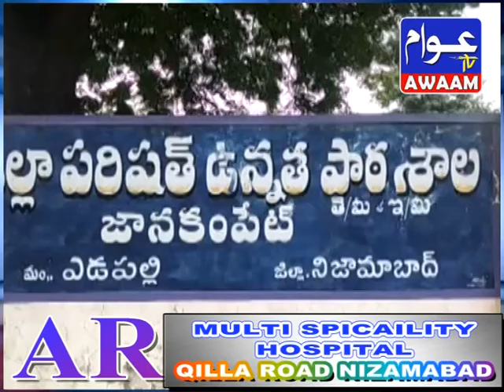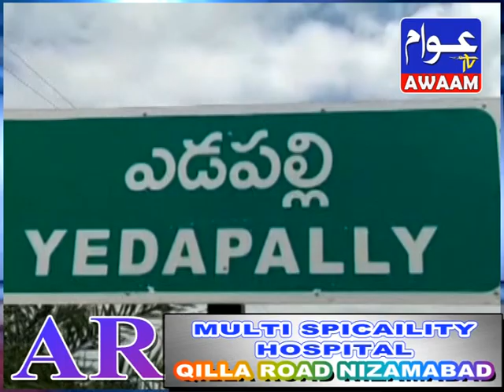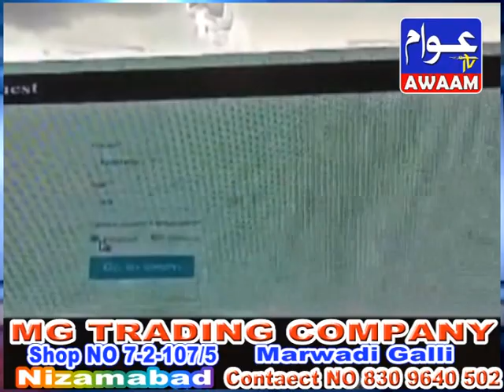18-01-21 AWAAM TV NEWS NIZAMABAD